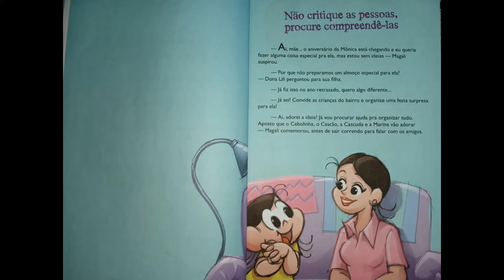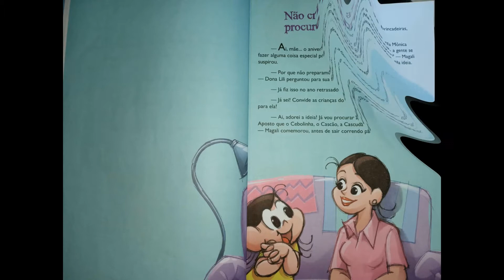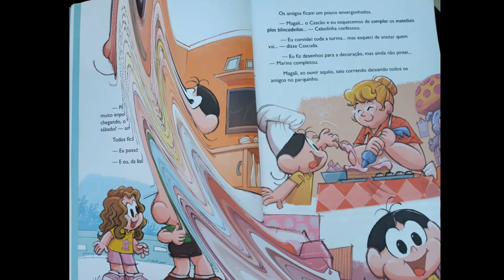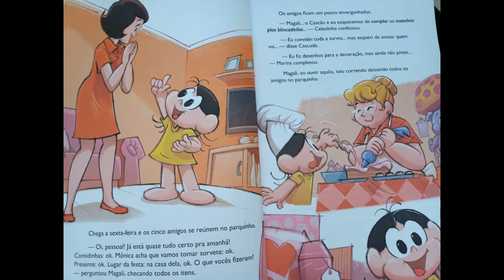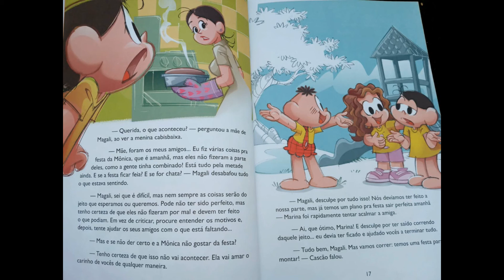PODER DA AÇÃO PARA CRIANÇAS - CAP. 1 - NÃO CRITIQUE AS PESSOAS, PROCURE COMPREENDÊ-LAS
Olá Turma Linda, como vocês estão?

Posso ler pra vocês?

Nesse vídeo, te apresento o livro “O Poder da Ação para Crianças”. O livro é uma adaptação perfeita de outro livro de mesmo título, “O Poder da Ação”, ambos são best Seller escritos pelo Paulo Vieira phD que é um dos maiores Coaches em esfera global.

A parceria dele com o Maurício de Souza e sua lindíssima Turma da Mônica, nos dão uma aula de autorresponsabilidade, gratidão, foco e nos ensinam que nunca é cedo demais para ser o mais feliz possível.
Junte sua família e embarque conosco neste fabuloso livro, afinal as ilustrações com os personagens dessa turminha tornam nosso aprendizado ainda mais educativo e divertido.

Me conta nos comentários o que vocês acharam.